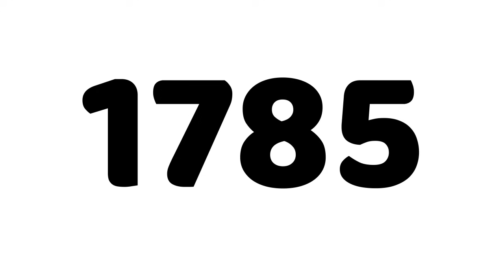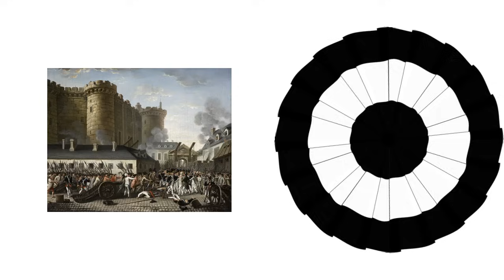What if Thomas Jefferson Took Over France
Not long after the United States victory in the American Revolution, Thomas Jefferson, one of the key Founding Fathers that helped shape early America, was appointed as the US Minister to France. But, only a few years later, the French Revolution would end up breaking out, overthrowing the French Monarchy, instating a new Republic. Jefferson wanted to stay in France to help the Republic, but ended up having to return home. But, ten years later, France would end up coming under the control of Napoleon Bonaparte. But, what if that changed? What if Thomas Jefferson stayed in France? Enjoy!

Video Chapters:
0:00 Introduction
0:10 Background
4:36 Jacobin Jefferson
6:09 Scenario
9:42 Videntis
10:07 Outro